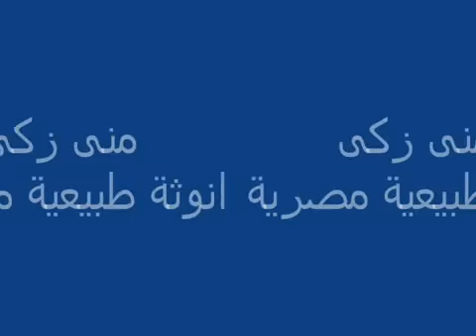منى زكى انوثة طبيعية الجزء الثانى